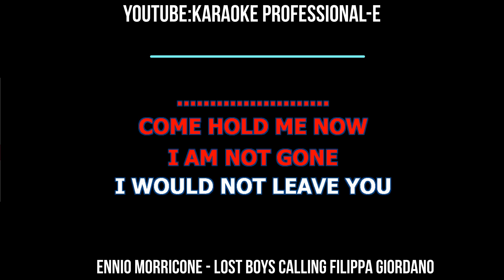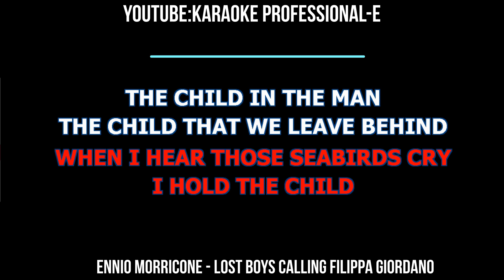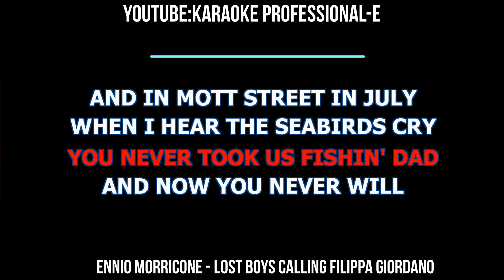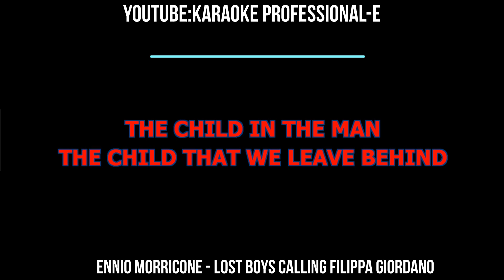Ennio Morricone Lost boys calling FILIPPA GIORDANO KARAOKE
FILIPPA GIORDANO Ennio Morricone   Lost boys calling FILIPPA GIORDANO KARAOKE